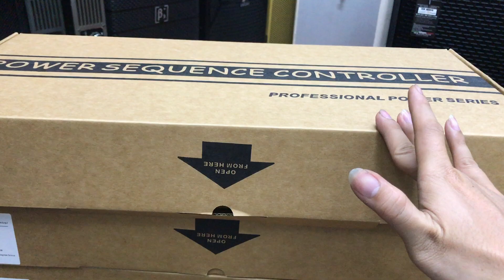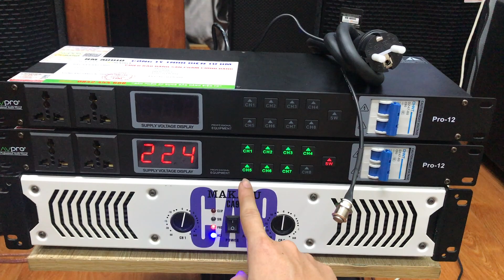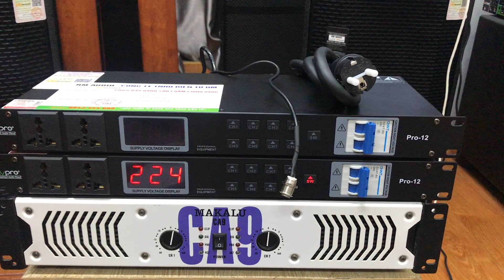Quản Lý Nguồn - Chính Hãng Pro 12- Chống Nhiễu - Chống Cháy Nổ - Giá 1,6tr | Zalo 0977 43 43 61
Đây là một thiết bị rất cần thiết đối với hệ thống âm thanh bởi các thiết bị âm thanh đa phần đều có công suất lớn, việc bật tất cả các thiết bị đồng thời sẽ làm sụt điện áp và làm giảm tuổi thọ của thiết bị: Đầu Karaoke, Amply Karaoke, Loa.

Khi công nghệ ngày càng hiện đại, công nghệ âm thanh ngày càng nhiêu sản phẩm mà việc sử dụng lại cài đặt rất mang đến sự bất tiện cho việc lắp đặt chuyển đổi nguồn điện. Chính vì vậy phục vụ cho việc chuyển này nhằm tối ưu hiệu quả cao nhất cho hệ thống âm thanh của bạn.

Thông số kỹ thuật:

Công tắc riêng cho từng ổ cắm.

Nguồn điện chuyển ra: AC 220V, 50Hz

Tổng cộng 10 ổ nguồn 8 sau 2 cái mặt trước

Đồng hồ hiển thị điện áp rõ và đẹp

Thời gian delay: 1s

Nguồn điện: 50 VAC/ 60hz~ 30A

✅  Địa chỉ : Cầu Diễn / TP- Hà Nội
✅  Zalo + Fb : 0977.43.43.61